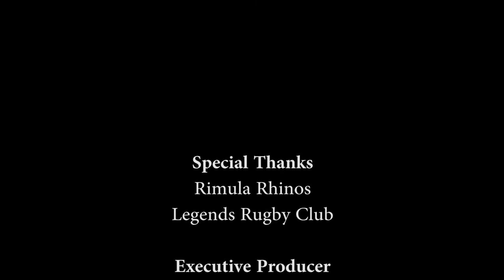Premiership Documentary Episode 3 - Shell Rimula Rhinos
Despite losing a number of cogs in the playing structure, Rhinos are picking themselves up and ready to have a go at the Premiership. They came second, only to Black Pirates in the 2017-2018 season.